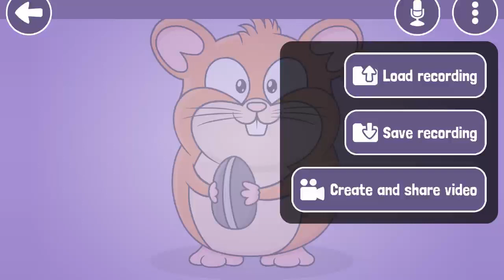20 May 2024